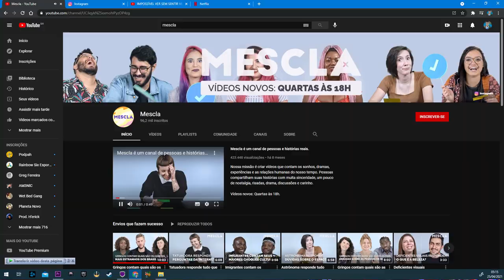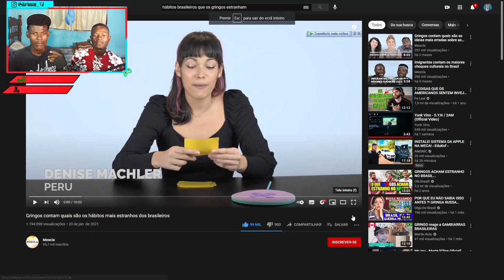HABITOS ESTRANHOS DOS BRASILEIROS